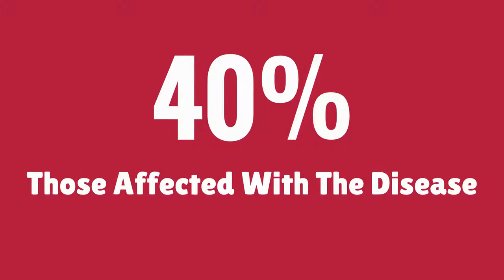Spring Cleaning and the Hantavirus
The harsh winter cold drives rodents, such as deer mice, indoors to seek sanctuary until the spring--often leaving a path of destruction in their wake.

Mice also leave urine, saliva, and feces droppings that, if infected with the hantavirus, can lead to a severe lung infection requiring hospitalization, and possibly death--killing up to 40% of those affected with the disease.

Hantavirus most commonly spreads to humans via the inhalation of contaminated particles which are knocked up into the air--usually during the annual spring cleaning process.

In nearly every case, infection occurs as a direct result of failing to use proper safety equipment and precautions.

Always remember to ventilate an enclosed space before entering and throughout the cleaning process and always wear appropriate safety equipment, including gloves, goggles, and respirators while cleaning.